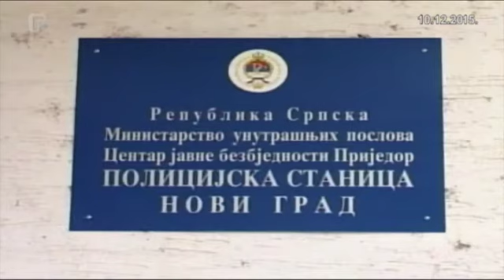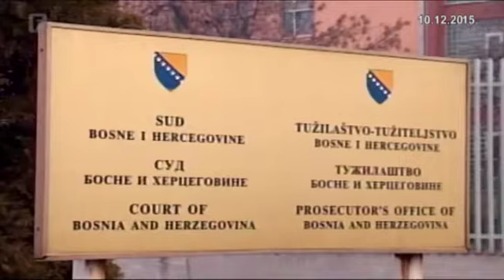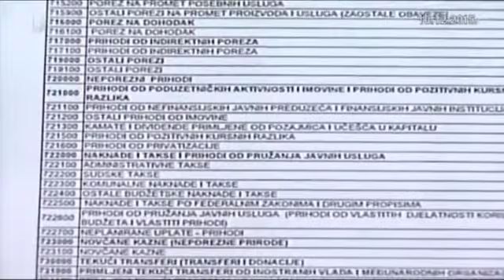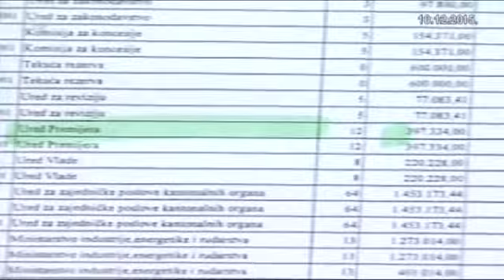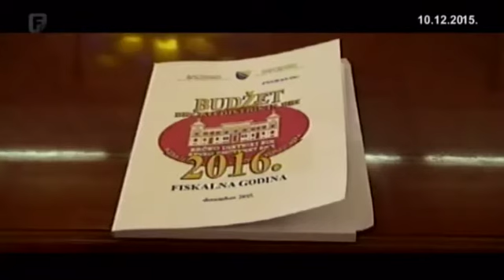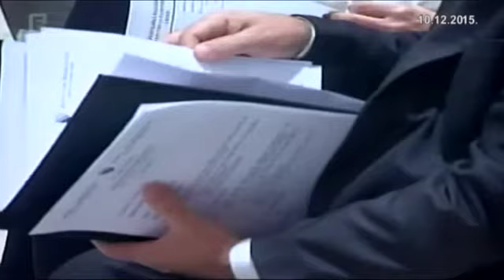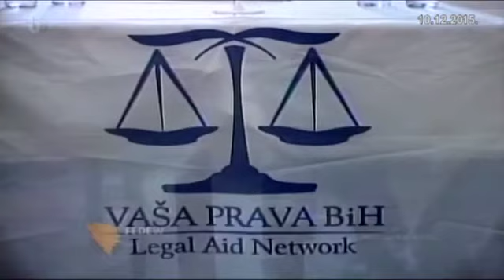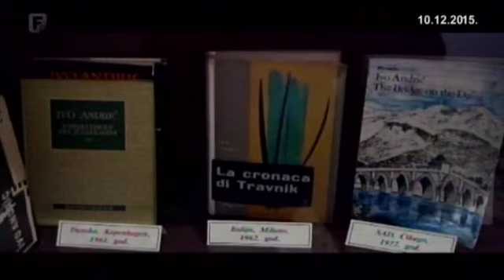Federacija Danas 10.12.2015